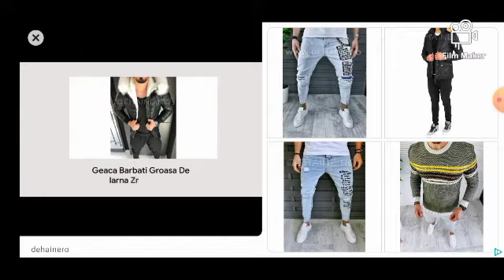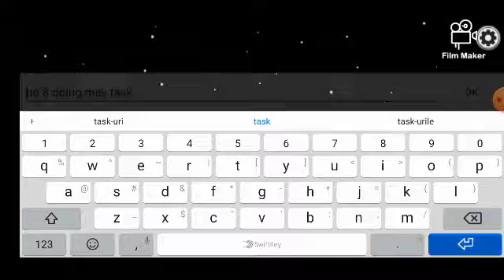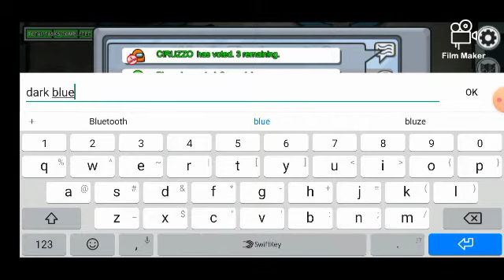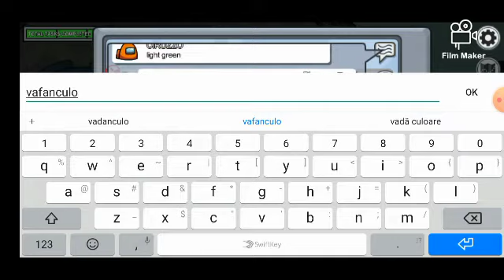AMONG US 9 | 25 % IQ IMPOSTOR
Salutare tuturor

Eu. Sunt George, am. Descoperit acest. Joc. Popular

Sunt cam noob... Deci. Dacă vreți sa jucați și sa apareti în  videoclipuri dați Follow pe instagram cu mesaj AMG 9
Cel mai. Mare eșec când sunt impostor
Sunt mai noob decât @ihatepink